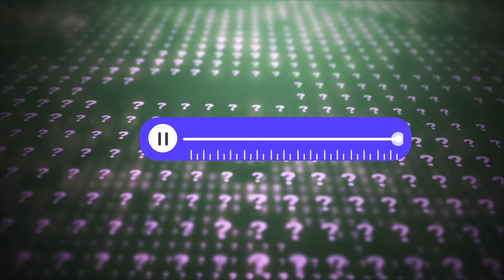Q&A: metafísica, toltecas, generalismo, gaia, privilegios masculinos, EBITDA, calistenia y más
Nuevo capítulo de preguntas y respuestas, cargadito de temas muy variados:

🪐Metafísica
🤝 Toltecas
📚 Generalismo
🌎 Gaia
☝️Privilegios masculinos
👩‍🦰 Identidad femenina
🧾 EBITDA
💪 Calistenia
🗞️ Exceso de información

¡Nuevo capítulo de preguntas y respuestas! En el que, además, contra todo pronóstico —y salvo que se me haya escapado algún mensaje por ahí— creo que me he puesto al día. O más o menos, porque hay alguna pregunta que no tenía ni idea de cómo responder… Pero se ha hecho lo que se ha podido 😅